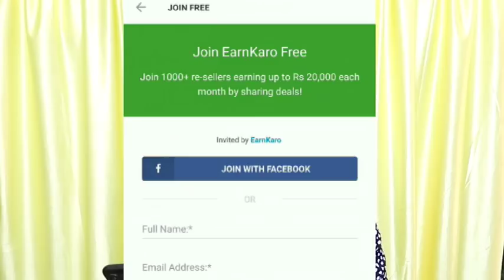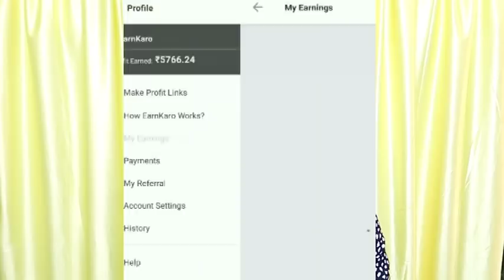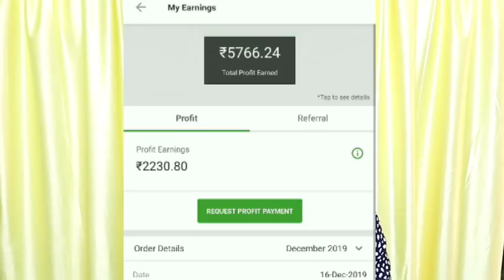Tips to look stylish in any dress when you are not confident in your body|How To Earn Money Online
This video is about best way to earn money online from home 2020, work from home jobs & how to
earn money online. So if you are looking to earn money online from home then watch this video till
the end.

With the Internet taking over a large part of our lives, more people are looking for best earning app
to earn money online to increase their financial inflows

However, you must be careful of the platform that you opt for. While there are numerous best
earning app some of these could end up being scams, hence you have to be careful. Also, do not
expect to earn a huge amount from best earning app for android 2020.
The average person spends about 4 hours a day on their cell phone – and about 90 percent of that
time is spent using apps. So why not turn your mindless scrolling into cold, hard cash? We rounded
up our favourite best earning app, from best earning app that help you earn cash back on online
purchases to those that pay you for your opinions, to those that will invest your spare change for
you, best earning app that will pay you to exercise. Yes, really. Read on to see the best earning app
for android in india shown in this video.
Check best earning app to make money with Android phones that you didn’t know. Try out the app
you feel will be suitable to you and start earning.
Best earning app for android in hindi to Make Money Fast
If you’re looking for best earning app to make extra money, look no further than your smartphone.
It’s amazing how you can easily make money from best earning app. Today I’m going to share with
you the best earning app.
There are more than 10 apps that can earn you money but I wanted to provide you with the best
earning app to make money fast along with the highest paying apps.
The best earning app list includes money making apps for Android phones and IOS.
I personally earn money from the best earning app and will also share with you the legitimate best
earning app.
the end.

Karimashi

- Top :
- Lipstick :
- Earrings :
- Others :

Big  🐻  Hugs❤️